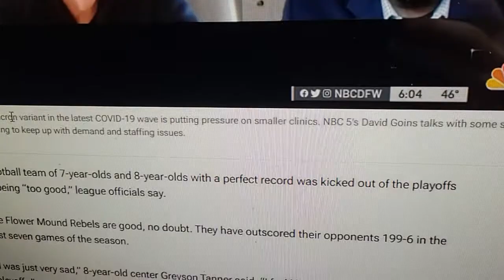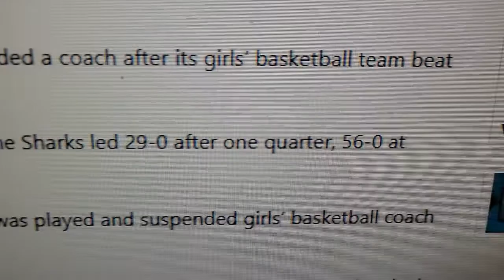Is This Bad Sportsmanship?